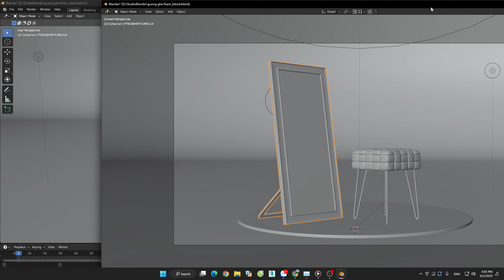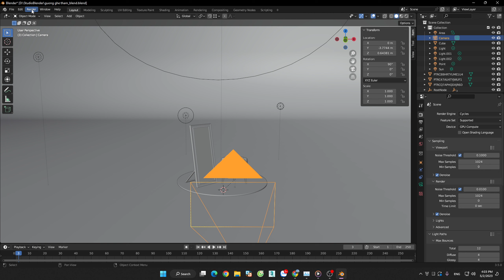How to use GPU rendering in Blender